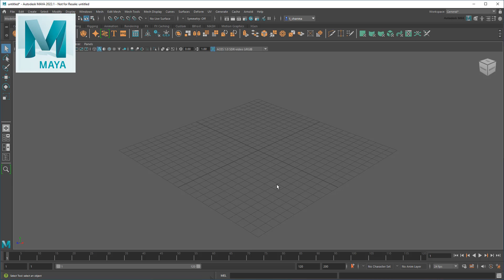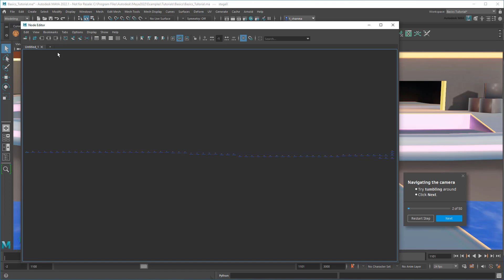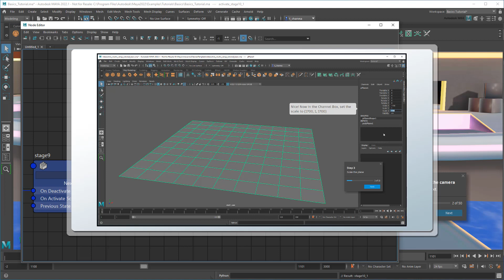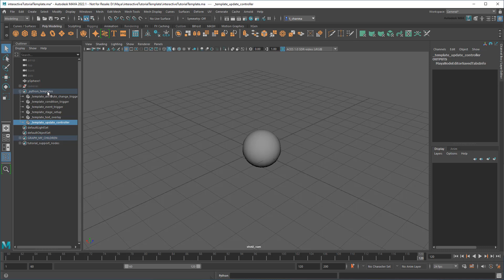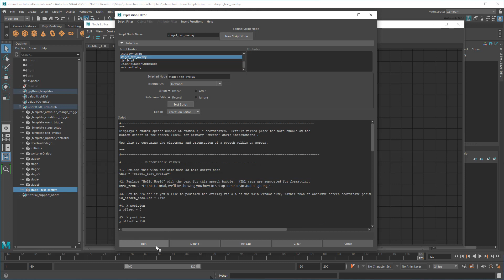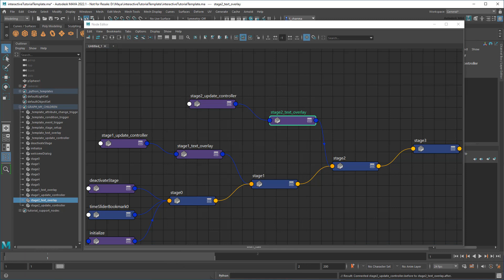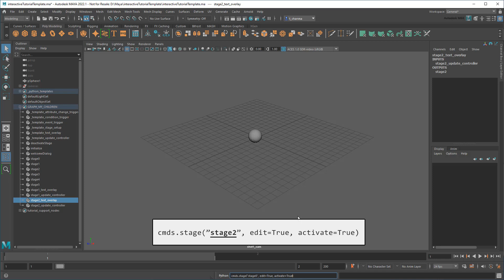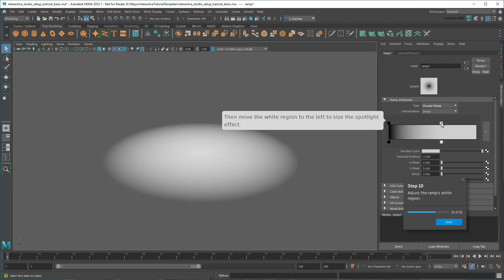(NEW for Maya 2022.1) Creating your OWN Gamified Interactive Tutorial (aka: State Machine) - 1/2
In this video, I show you how to use Maya's built-in state machine to create a basic interactive tutorial that you can play right in the Viewport!

Table of Contents:
00:00 - Intro to Interactive Tutorials
01:58 - Interactive Tutorial Breakdown
04:37 - Building a simple tutorial
15:29 - What's next?